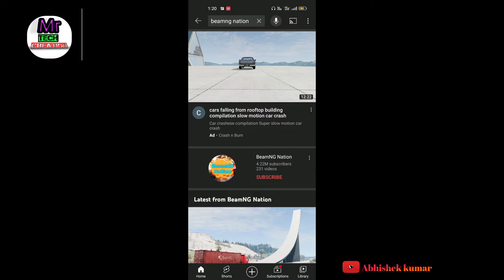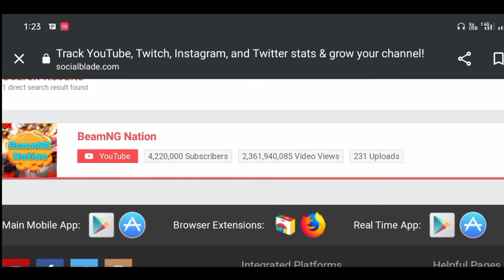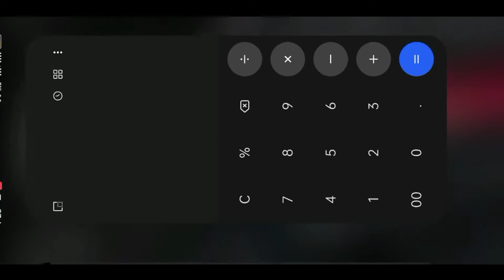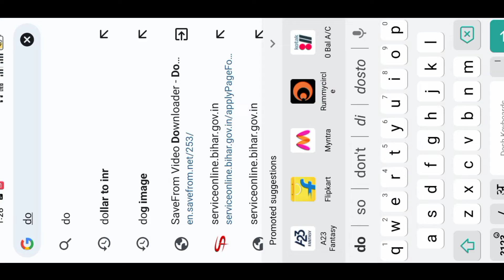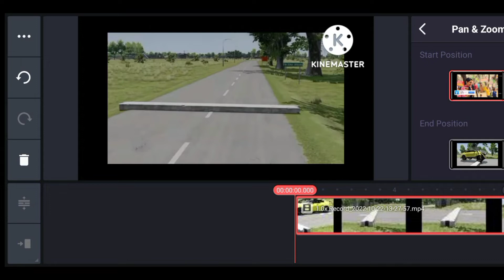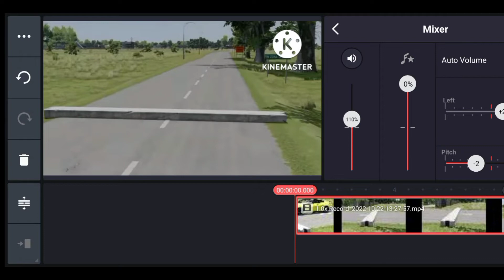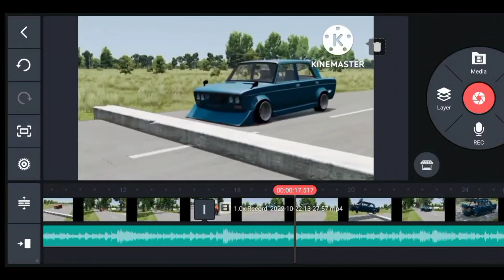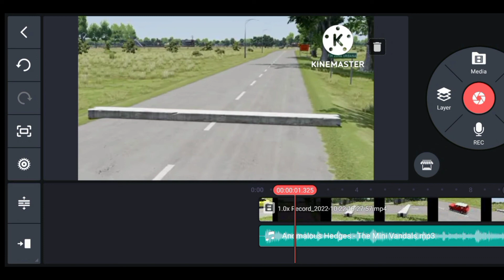🔥OMG Unique Content | Very Trending Topics | No Face, No Voice 2022 | Monetization On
Description
🔥 OMG Unique Content | Very Tranding Topics | No Face, No Voice | Monetization On

Related quaries 🤟🤟🤟

copy paste
simple copy paste work form mobile

1) Download upload karke paise kaise kamaye 2) make money online
3) earn money online
4) how to make money online
5) youtube se paise kaise kamaye
6) movie upload karke paise kaise kamaye
12) work from home
13) cartoon video se paisa kaise kamay
14) cartoon channel se paisa kaise kamay
15) Reused content se paise kaise kamaye
16) reused content monetization
19) make money online for free
24) make money from youtube,
25) how to earn money online
26) earn money
27) how to earn money from home
28) online earning
29) youtube income
30) how to earn from youtube
35) how to earn money online hindi
36) earn money from youtube
37) ghar baithe paise kaise kamaye